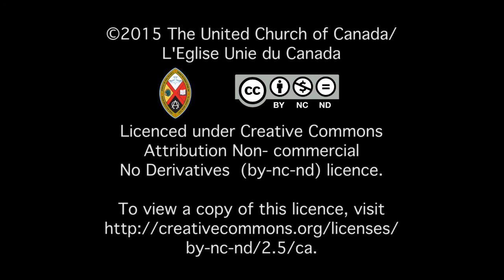Jordan Cantwell élue modératrice de l'Église Unie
Beaucoup de choses étaient au programme aujourd'hui, dont l'élection au poste de modérateur-trice.